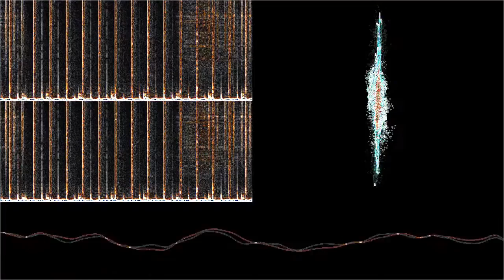Drinks (4am rmx by Dominik Berlin)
“Drinks (4am rmx by Dominik Berlin)” by Spiedkiks